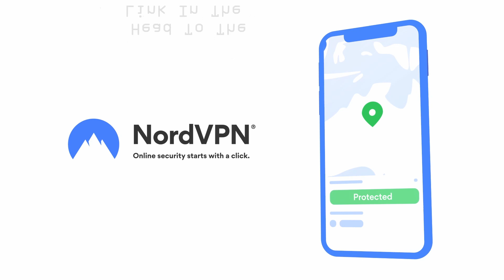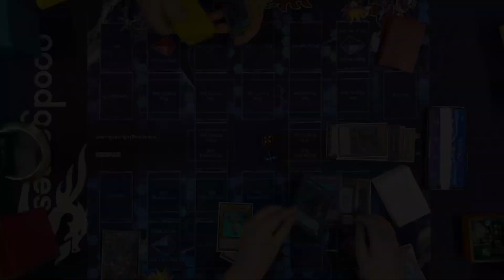Tearlament Vs Eldlich - 03/01/23 Locals